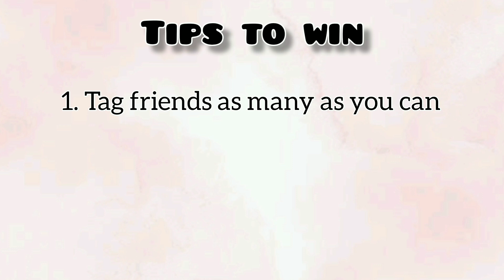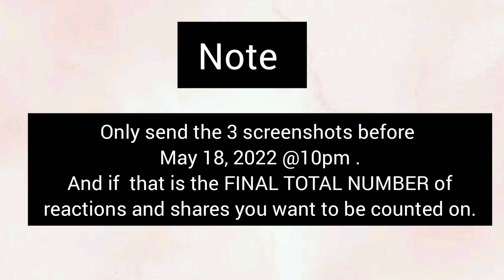100Pesos Giveaway Mechanics: Happy 1000subscribers ! Ukiyo Tutorials (Tips and Tutorials)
So itu Po Yung ating mga mechanics.

3. Is to share my previous video which is about :
PAANO mag alarm Ang ating cellphone pag hinawakan Ng ibang tao (Anti Theft)

Winner of our give away will declared on my next video

So paramihan Po tayu ngayun Ng Facebook likes and Facebook share

GOODLUCK AND GOBLESS US ALL!